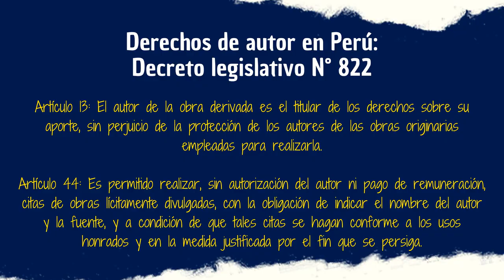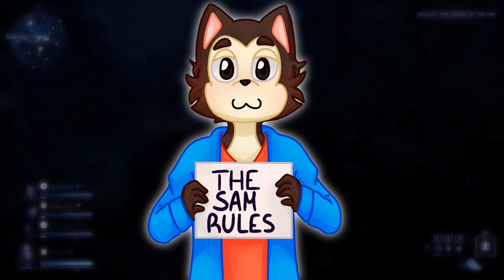THE SIMS 2, 2005 (PS2): Un simulador muy adelantado para su época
Cuando un juego de PC pasa a otras consolas lo normal es que no genere muchos cambios, sin embargo, Los Sims 2 es un caso especial porque no solo se atrevieron a cambiar su fórmula para PS2, sino que además se atrevieron a brindarle mejoras y características propias que la versión PC hubiese deseado. En este vídeo recordaremos esta simpática versión de Los Sims 2.